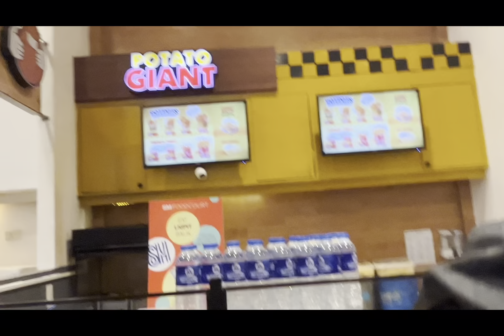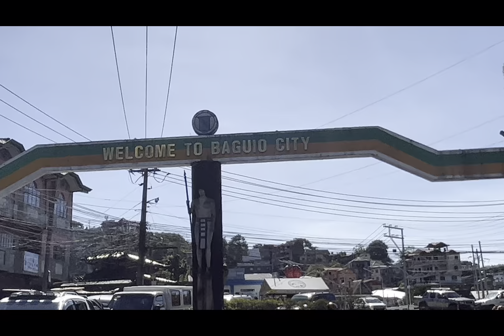MAY NANGYARI SA BAGUIO??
Hi guyz plz support uz hihi